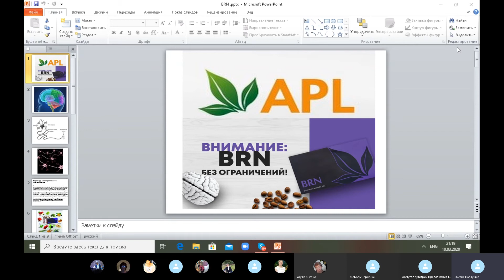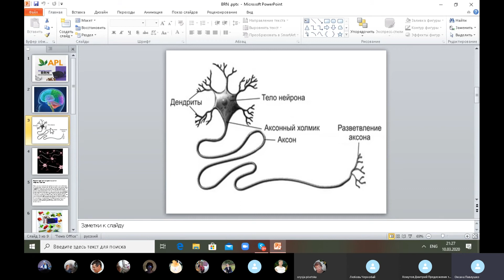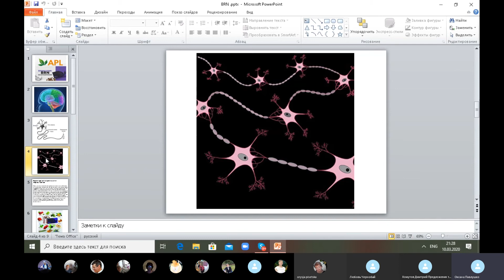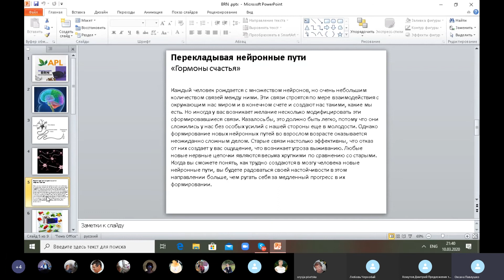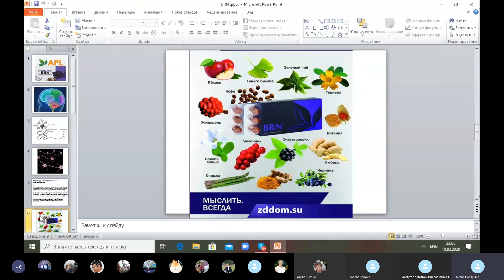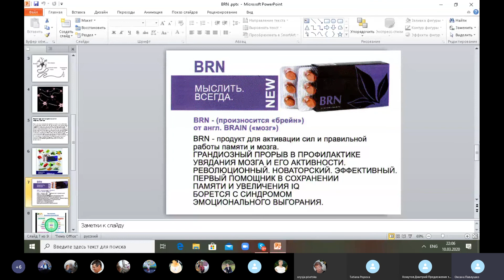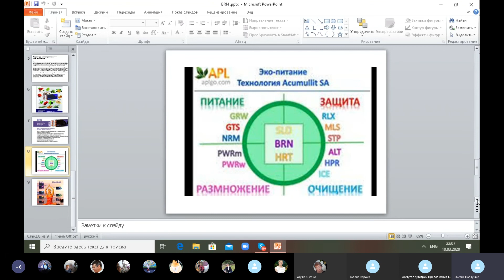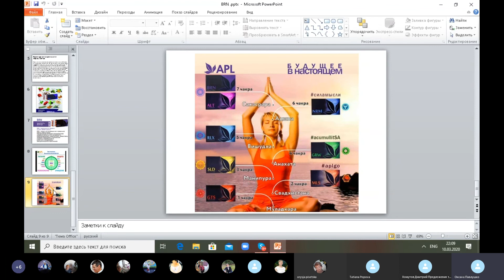Презентация BRN, продукт, который восстанавливает нервные клетки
минуя печень.

Звоните, пишите, я отвечу на все ваши вопросы:

Вытяжки высоко эффективных природных компонентов.
Новизна технологии:
1.Способ экстрагирования: с помощью разряда высокочастотным током, что позволяет выделить нано частицы действующих компонентов трав без клетчатки.
2. Способ капсулирования. При экстрагировании идёт, буквально, обволакивание этих выделенных частиц, таким образом, что образуется нано контейнер, содержащий комплекс выделенных веществ.
3. Способ доставки. Этот контейнер имеет отрицательный заряд и целенаправленно устремляется к патологически измененным клеткам, которые имеют положительный заряд на мембранах клеток и субклеточных структур, включая ядро (в силу наличия в них свободных (+) радикалов окислителей).
4. Способ применения. Продукт выполнен в виде драже, рассасывается под языком и всасывается тут же, благодаря разветвлённой капиллярной системе, минуя желудочно-кишечный тракт, и разносится кровью со скоростью 150 м/сек по всему организму, адресно взаимодействуя с повреждёнными структурами (клетками, тканями, органами). Благодаря этому, коэффициент усвоения клеткой действующих компонентов увеличивается с 3-10% (если через - ЖКТ) в разы до 95-100%, этим фактом обуславливается высокая точность коррекции организма.
5. Показан всем возрастным группам, начиная с грудничков (растворяется в воде и под язык).
Все 15 продуктов работают комплексно на очищение, в том числе от паразитов ( Ex., одно драже действует на 250 видов и содержит 45 трав), сердечно сосудистой системы, Ж.К.Т., опорно-двигательного аппарата, коррекции женской и мужской половых сфер, а также - антидиабетическая, на снижение висцерального жира (!!!), обеспечивает клеточное полноценное питание клетки (весь набор аминокислот, минералов и микроэлементов, витаминов). (все витамины группы В + кюэнзим Q10)